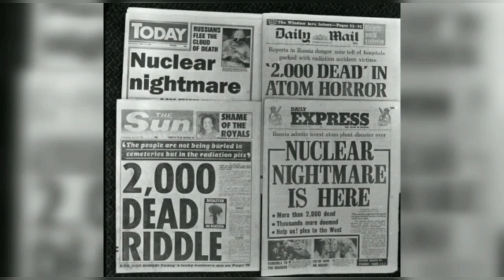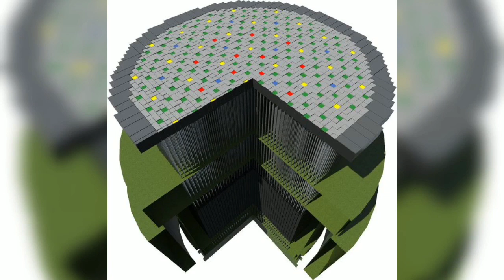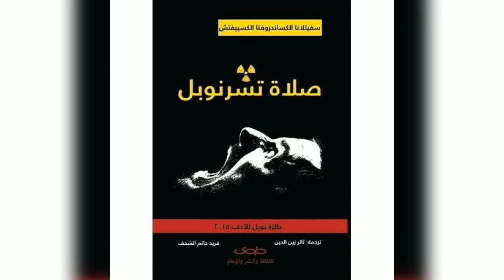Mom, i am going to chernobyl إني ذاهب ياأمي إلى الشرنوبيل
أخطر حادث نووي شهده العالم الشرنوبل/Chernobyl
كارثة إنفجار مفاعل الشرنوبل
 المصادر/sources:
Ragheb, M. (22 March 2011). "Decay Heat Generation in Fission Reactors" (PDF). University of Illinois at Urbana-Champaign. مؤرشف (PDF) من الأصل في 14 مايو 2013. اطلع عليه بتاريخ 26 يناير 2013.
 "DOE Fundamentals Handbook – Nuclear physics and reactor theory" (PDF). 1 of 2, module 1. United States Department of Energy. January 1996: 61. مؤرشف من الأصل (PDF) في 19 مارس 2014. اطلع عليه بتاريخ 03 يونيو 2010.
 "Standard Review Plan for the Review of Safety Analysis Reports for Nuclear Power Plants: LWR Edition (NUREG-0800)". United States Nuclear Regulatory Commission. May 2010. مؤرشف من الأصل في 19 يونيو 2010. اطلع عليه بتاريخ 02 يونيو 2010.
 Medvedev, Zhores A. (1990). The Legacy of Chernobyl (الطبعة First American). W.W. Norton & Company. ISBN 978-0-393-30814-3.
 Karpan 2006، صفحات 312–313
 Dyatlov 2003، صفحة 30
 Karpan, N. V. (2006). "Who exploded the Chernobyl NPP, Chronology of events before the accident". Chernobyl. Vengeance of the peaceful atom (in Russian). Dnepropetrovsk: IKK "Balance Club". ISBN 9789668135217. مؤرشف من الأصل (PDF) في 01 أبريل 2020.
 "What Happened at Chernobyl?". Nuclear Fissionary. مؤرشف من الأصل في 14 يوليو 2011. اطلع عليه بتاريخ 12 يناير 2011.
 كارثة تشرنوبل النووية.. الجزيرة نت,15/3/2011 م نسخة محفوظة 10 أغسطس 2011 على موقع واي باك مشين.
 حادثة تشرنوبل، الكيمياء العربي نسخة محفوظة 28 سبتمبر 2018 على موقع واي باك مشين.